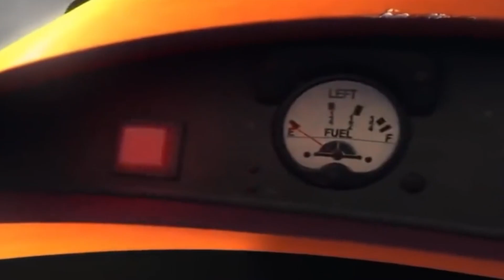Did you know that bravo and Echo...-CARZITOON EXPLAINER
In this video, we're going to discuss the different Echo devices and how they work. We'll also talk about the Bravo devices and what they do.

If you're wondering what the different Echo and Bravo devices are, or if you just need a quick refresher, then this video is for you! We'll go over all of the basics and explain what each one does in simple terms. After watching this video, you'll be able to understand how Echo and Bravo devices work and why they're important in the medical field.